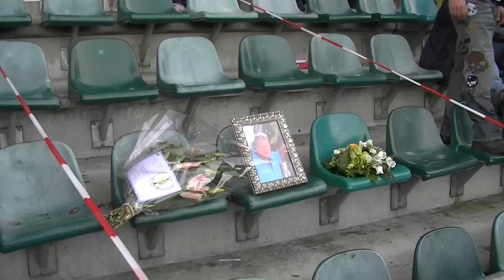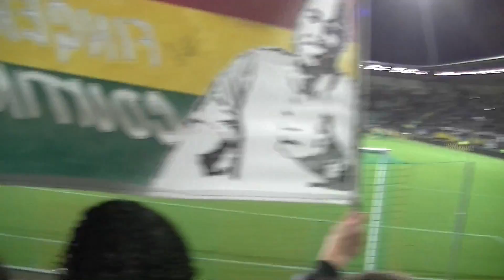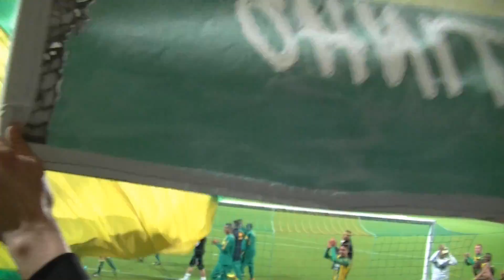Harduh Keâhrn TV ADO vs FC Twente 26-10-2013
Dâh is tie weiâh ut filmpje met sfeiâhr
Vakkie G ging weiâh lekkeâh los
Veil kèk plezieâh